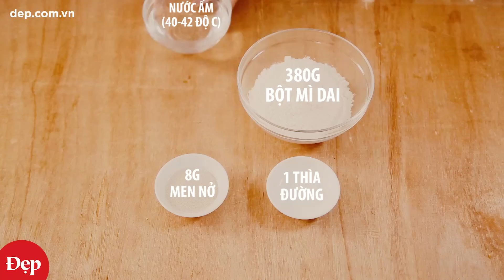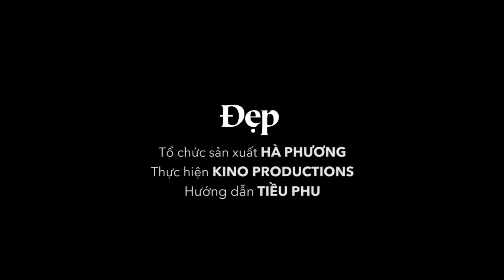Nướng pizza cực ngon bằng nồi cơm điện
Hướng dẫn nướng pizza cực ngon bằng nồi cơm điện :

Phần đế bánh

+ 380g bột mì dai
+ 8g men nở
+ 220ml nước ấm (khoảng 40-42 độ C)
+ 1 thìa cà phê đường
- Cho đường vào bát nước ấm, hòa tan bớt.
- Cho men nở vào bát nước, để 10 phút để men được kích hoạt.
- Cho bát men vào âu đựng bột mì và trộn đều.
- Nhào bột trong 10 phút (nếu bột nhão thì cho thêm một chút bột, nếu khô thì đổ thêm chút nước)
- Để bột nghỉ trong khoảng 40 – 60 phút cho tới khi bột nở gấp đôi.
- Cho bột ra, chia làm 4-5 phần tùy bạn thích đế mỏng hay dày, cán bột mỏng.
- Dùng dĩa xâm lên mặt đế bánh.
- Cho đế bánh vào nồi cơm đã được chống dính bằng dầu ăn và bật cook trong 12 phút (với nồi cơ và 15-17 phút với nồi điện tử)
- Đế bánh được thì cho ra ngoài.
Phần nhân bánh (cho 1 đế bánh):
+ 50ml xốt cà chua
+ 40g thịt xông khói thái mỏng
+ 30g ớt chuông các màu xắt nhỏ
+ 40g phô mai nạo nhỏ
+ Một chút dầu ăn
- Cho dầu ăn vào chảo và xào ớt chuông tới khi gần chín
- Cho đế bánh pizza lên chảo.
- Cho xốt cà lên mặt đế bánh.
- Cho tiếp thịt xông khói.
- Cho ớt chuông rải lên
- Cuối cùng là rải phô mai đều mặt bánh
- Cho bánh vào nồi cơm điện và bật nấu thêm 10 phút hoặc cho vào chảo. Đậy vung lại, bật lửa vừa trong khoảng 10-12 phút hoặc tới khi phô mai chảy đều mặt bánh là được.

CONNECT WITH ĐẸP

* Tải ứng dụng Alezaa và đọc Đẹp trên các dòng Smarthphone